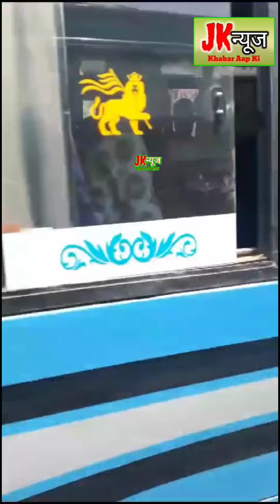Yartri Bus rolled down in deep gorge near Kalidhar Mandir on Jammu-Poonch National Highway.